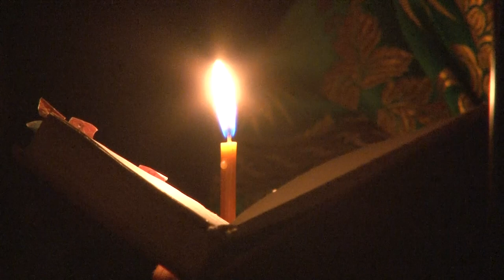Приезд мощей Сергия Радонежского в Одинцово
Частицу мощей Сергия Радонежского – одного из самых почитаемых русских святых – доставили в минувшее воскресенье в Георгиевский собор в Одинцове.  В течение всего дня в понедельник верующие могли увидеть святыню и прикоснуться к ней.